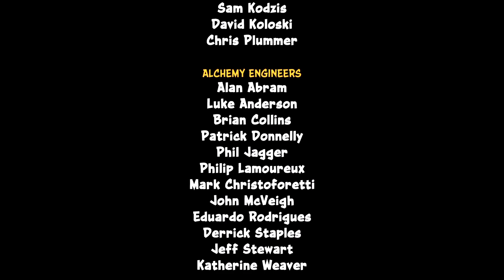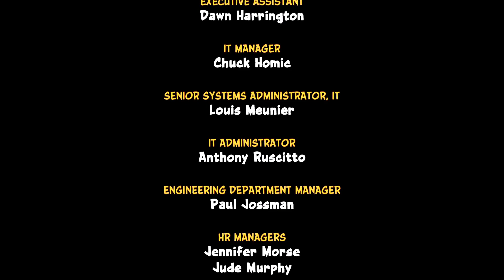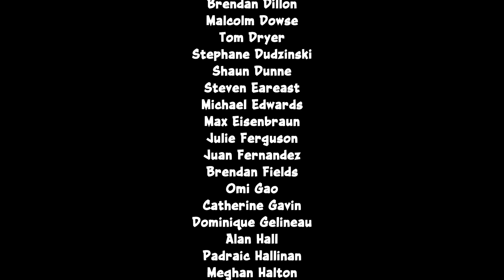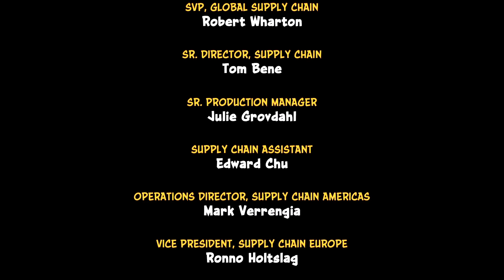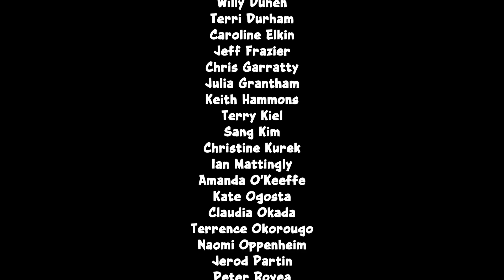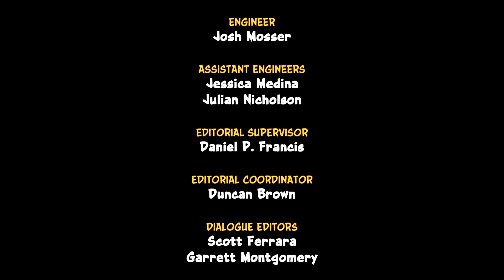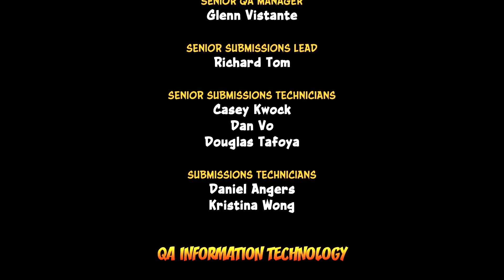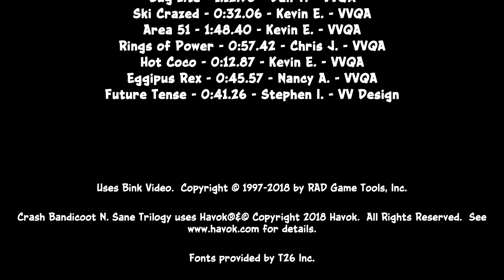Crash Bandicoot: Saving My Tawny (End)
The final Part of Crash Bandicoot. A crazy Hulk scientist, a very dangerous lab, stopping Cortex and saving Tawna.